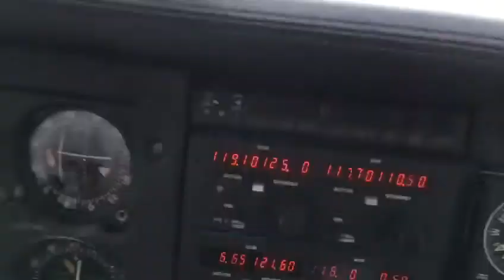CFI 1 + CFI 2 = LMAO 😂